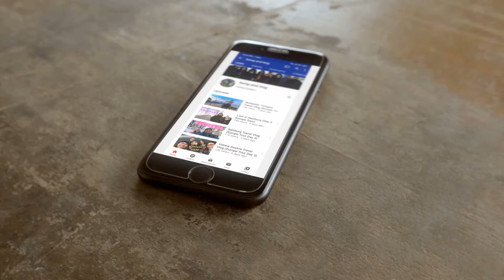My Fitness Journey Day 14 II Family Day Means Cheat Day.. BUT AGAIN !!! II BT Fitness And Health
14th Day January 30, 2021

Walk at Home is the world's leading fitness walking brand. Created by Leslie Sansone, Walk at Home has helped MILLIONS of people live active and healthy lives for over 30 years. Walk at Home is one of the top-selling fitness brands at mass retail, including Walmart, Target, and QVC. Walk at Home's popular YouTube channel has over 2 Million subscribers and is ranked as one of the TOP FITNESS CHANNELS on YouTube. Walk at Home's best selling app offers a fresh, new set of workouts every month!